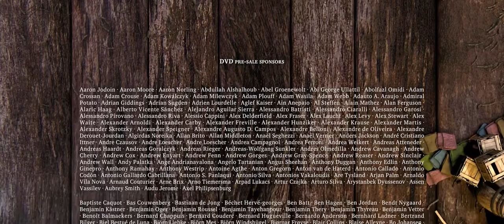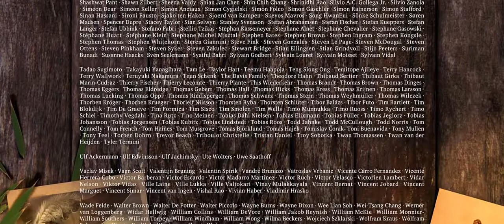DRAGONS - Latest Short Animation Movie 2020 | Full Action | Adventure Movie - Blu Ray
boutique-shop-4